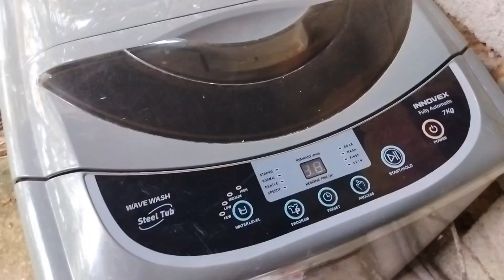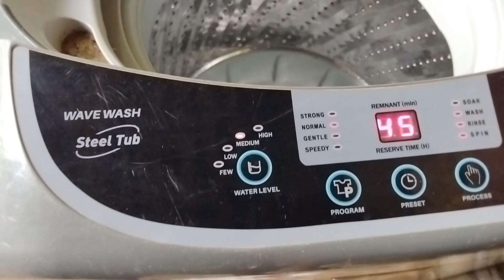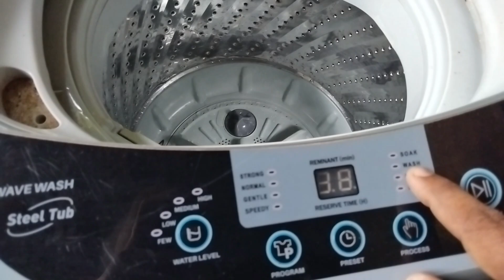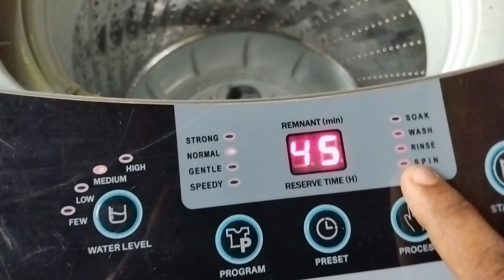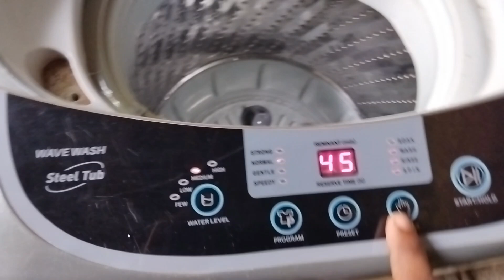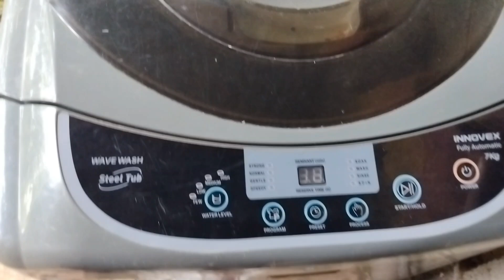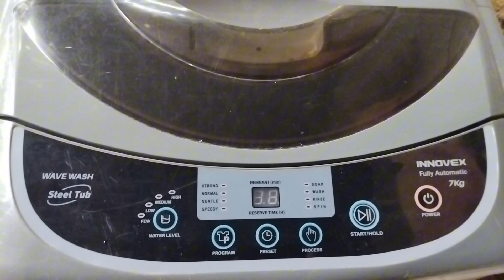මේවිදියට සෝදල බලන්න වාසි ගොඩයි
වොෂින් මැශින් එක ඔයා පාවිච්චි කරන විදිය හරිම විදිය ද?
මේ උත්සාහය නොදන්න කෙනෙකුට පුන්චිම හෝ උදවුවක් වෙන්නයි
වොෂින් මැශින් සමිබන්ධ ඕනම ගැටලුවක් කියන්න මට whatapp 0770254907
   රෙපෙයාර් සදහා
Face book        රෙපෙයාර් කඩේ මාමඩල